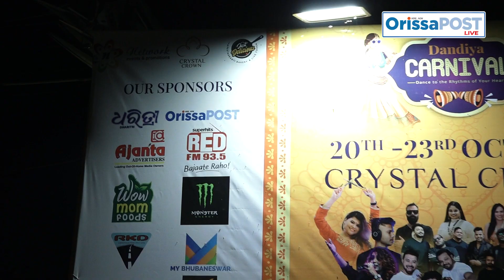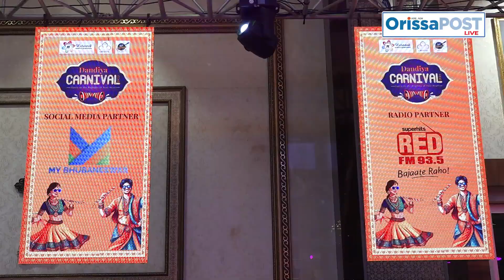4-day-long Dandia Carnival inaugurated in Capital city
In a joint effort by the Network event and promotion and the hotel Crystal Crown, a 4-day-long Dandia Carnival has been inaugurated in the capital city. The event has been organised to attract more and more devotees to the Dandiya dance festival in these days of Navaratri on the occasion of Dussehera.